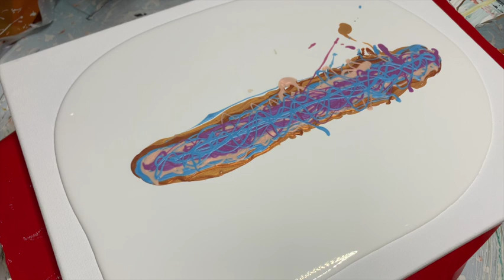Let's Go Swipin! #49 5 colors and 1 ca!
Swipe Technique Acrylic Pouring Fluid Video.

In this video I am using 5 colors and 1 CA on an 11x14" canvas. Kinda went a little minimalist with this one, at least compared to most of my other endeavors. I was trying to emulate one of Niki Hussey's (Niki D. Art) masterpieces, because I love her style! Apologies to Niki for associating her with this. What do you think? Let me know in your comments.
I really enjoyed this abstract creation and I hope you will enjoy it as much as I did making it.

Pillow Paint: ColorPlace Satin Antique White

Pouring Medium (PM) Recipe:
Behr 8300 Base C mixed with Glidden Base 3 and JoSonja Gloss Varnish at a 2:1:1 ratio.

INGREDIENTS USED, in order:
Pebeo - Iridescent Precious Gold
TLP - Zeus
Arteza - Pearl Sky Blue
TLP - Ballet Slipper
TLP - Pinwheel
(and another pass with the Pearl Sky Blue)
Cell Activator (CA):